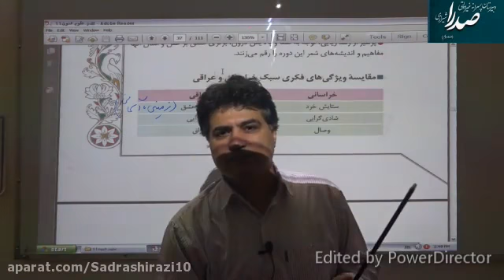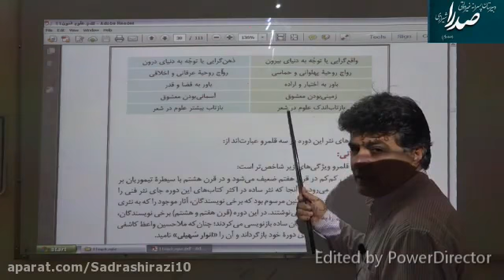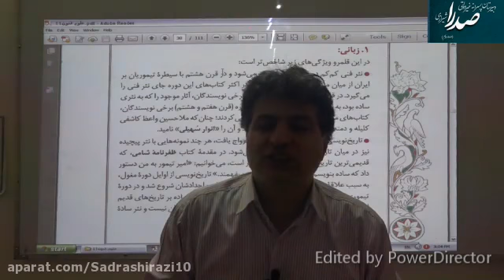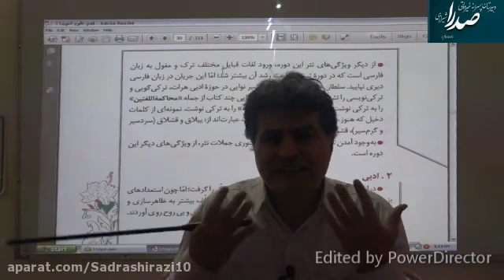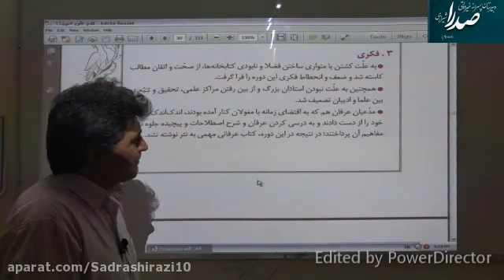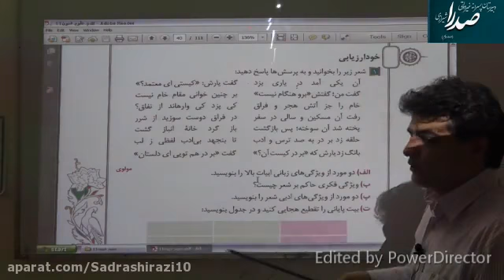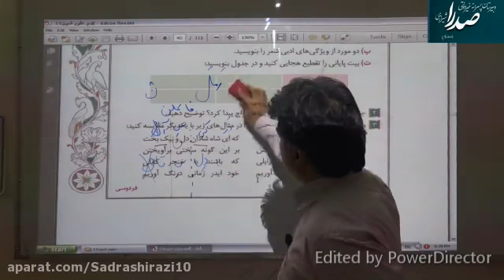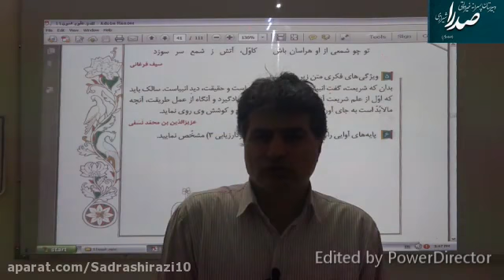A replay of Uranium Conference on Physics Lesson 11 by Professor Nomani Session 8